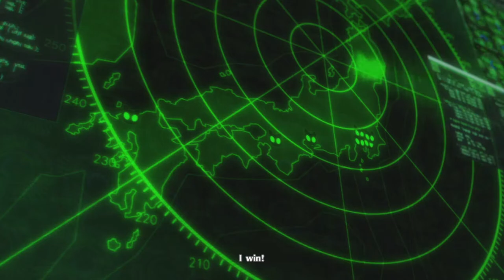DOWN WITH THE EMPEROR | Persona 5 Royal | Episode 102 | Salt Shaker Studios